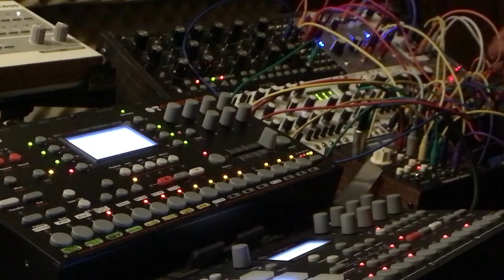Romulo Il Morto - Autumn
eurorack jam